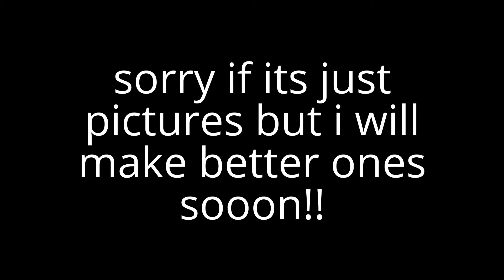custom music video from me awesome saint21 (go through all of it plz)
hope you enjoy this thing i had made